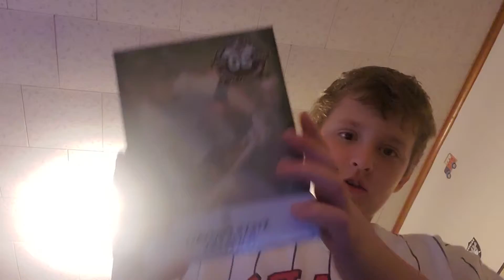Bret Gardner Bobblehead ceremony